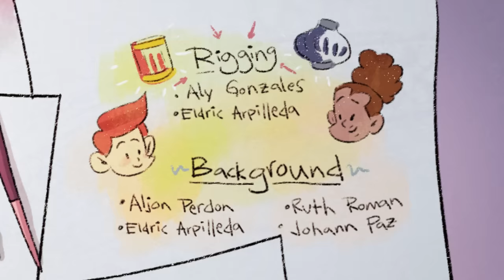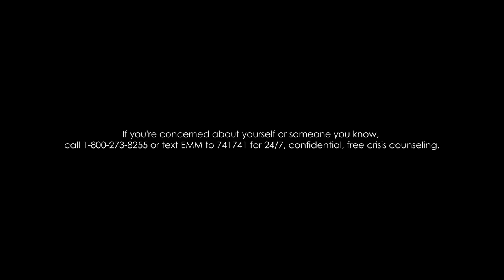Kids Mental Health: Learning to Share Feelings with Lantern Light and Dr. Patches | tinydocs.co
It’s okay to feel sad sometimes, and it’s important to talk about our feelings.

In this Tiny Docs episode, Dr. Patches teaches Jordan how sharing emotions through art or conversations can help us feel better and stay brave. Watch as we explore the importance of mental health for kids, showing them that expressing feelings is a sign of strength.

The video is about Kids Mental Health: Learning to Share Feelings with Lantern Light and Dr. Patches but also tries to cover the following subjects:

Understanding Kids' Emotions
Expressing Feelings Through Art
Conversations About Mental Health

✅  About Tiny Docs:

Welcome to Tiny Docs. Health designed for kids. Tiny Docs makes health cartoons—animated cartoons that teach kids about their health in a fun, relatable, and easy-to-understand way. Dr. Patches, Nurse Scrubs and the meerkats guide kids through topics from asthma and allergies to surgical procedures, mental health and general wellness. Our mission: to improve kids' health and make a billion people smile.

Every Tiny Docs video is vetted by our board of pediatricians, child life specialists, and pediatric nurses to ensure that all of the information is medically accurate and beneficial. Tinydocs.co platform features more video content and supplemental resources to help guide and educate kids to better understand their own health.

Tiny Docs YouTube channel features a curated selection of Tiny Docs caretoons in addition to family friendly resources for the entire family to enjoy together.